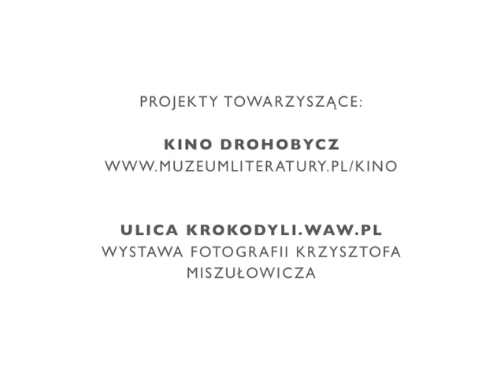"Bruno Schulz. Rzeczywistość przesunięta" - o wystawie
Łukasz Kossowski o wystawie "Bruno Schulz. Rzeczywistość przesunięta". Wystawa w Muzeum Literatury na Rynku Starego Miasta 20 w Warszawie.